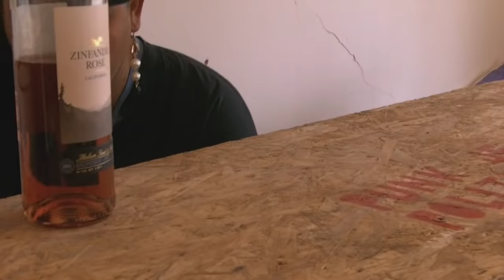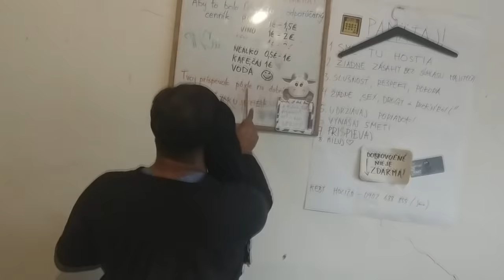Kde sa pije tam sa žije "SÚPER KOMÉDIA 2018"